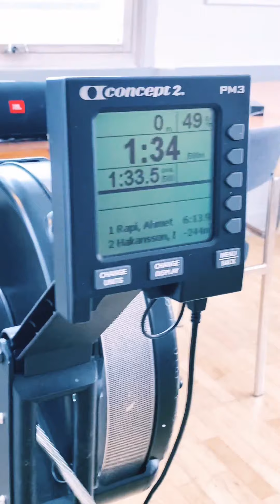2k rowing machine test